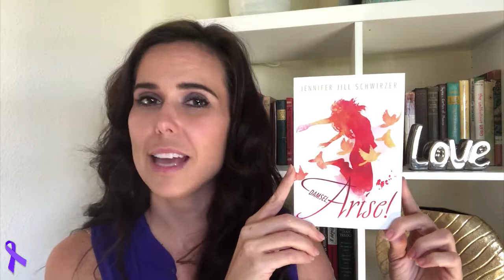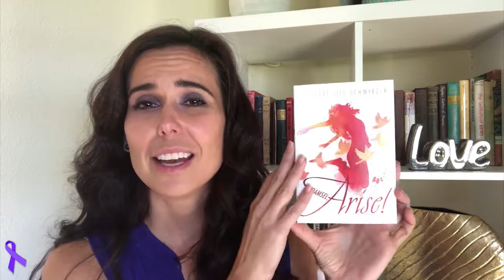Book Review -- Damsel Arise! by Jennifer Jill Schwirzer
Damsel Arise! by Jennifer Jill Schwirzer -- is one of Sarah McDugal's Top10 book choices for women recovering from an abusive relationship.